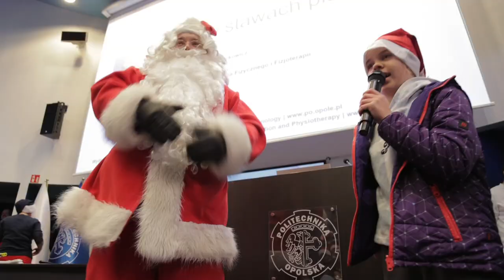Dziecięca Politechnika Opolska, „Co w stawach piszczy?”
Podczas mikołajkowego wykładu Dziecięcej Politechniki Opolskiej o tym, co w stawach piszczy opowiadał słuchaczom prof. Dawid Bączkowicz, dziekan Wydziału Wychowania Fizycznego i Fizjoterapii. – Wykład dotyczył podstaw funkcjonowania ciała ludzkiego, budowy funkcji i znaczeniu stawów ze szczególnym uwzględnieniem stawów maziowych człowieka. Po rezolutnych pytaniach było widać, że temat bardzo zainteresował młodych słuchaczy, pytali m.in. o to, jak uszkodzenia, skręcenia, urazy sportowe mogą wpływać na stawy – relacjonuje prof. Dawid Bączkowicz.
A skoro spotkanie mikołajkowe, to kulminacyjnym jego punktem była oczywiście wizyta św. Mikołaja i wręczanie prezentów.